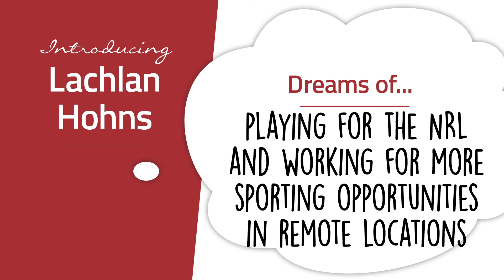Lachlan Hohns 2019 Celebration of Sports Award Winner